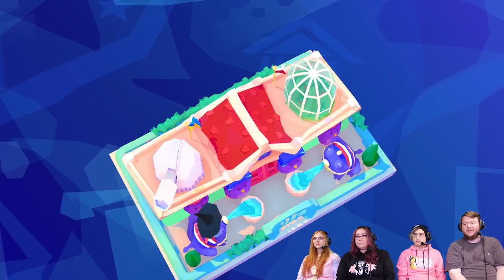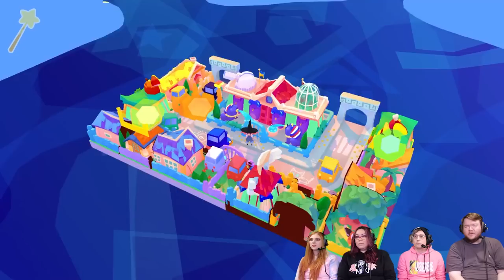ANOTHER ADORABLY WHOLESOME PUZZLER? YES, PLEASE! - Harmony's Odyssey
Stumpt plays Harmony’s Odyssey, a 3D fantasy adventure puzzle game set on mythical dioramas full of riddles, perky creatures and magic. Embark on a fantastic journey through remote fabled lands tangled by a rowdy cat and bring peace to its inhabitants.

Embark on an adventurous odyssey through mythical lands, presented as lively, detailed dioramas, filled with engaging mechanics and gameplay features. Each diorama is diverse, unique and represents mini universes - biomes. Can you solve the mystery surrounding the Suburbs? Or outplay the home team in the Stadium?

Meet wonderful, curious creatures and experience their daily lives full of comedy and drama, where fables and urban legends are shared on smartphones and even a dragon can sometimes get stuck in traffic. A trio of penguins looking to shoot some selfies? Minotaurs getting ready for another Bull Football match? Get to know them better and bring their little worlds together - piece by piece!

Journey through dioramas of Olympus is full of things to discover. Along the way, you will come across engaging side activities including varied puzzle challenges and mini-games. Solving tiles is just one of the ways through these mythical lands and a round of good old ‘Dragonmice Dungeons’ sure does sound like fun!

FEATURES
Over 100 dioramic puzzles filled with fantastic creatures and magic
8 distinctive biomes to visit, arrange and complete
7 types of exciting mini games to enjoy
Challenging yet accessible gameplay mechanics
Magical treasures to unlock and enhance your experience
Cozy and chilled-out atmosphere to help you relax